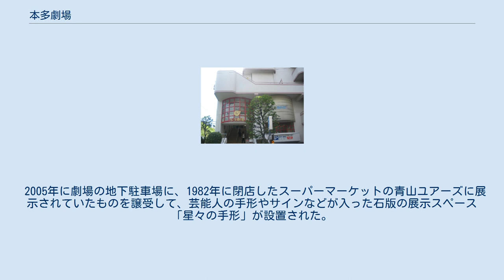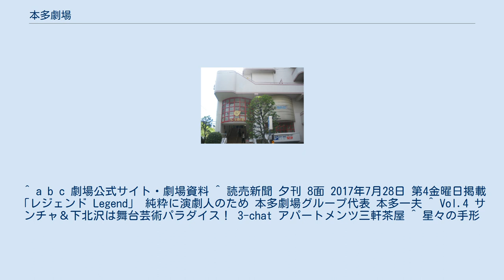本多劇場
本多劇場（ほんだげきじょう）は、東京都世田谷区北沢二丁目10-15にある演劇専用の民営劇場である。
客席は1フロア、客席数は386席。
 本多劇場グループ代表の本多一夫により銭湯の跡地に、1982年11月3日に開場した。
こけら落しを飾った作品は唐十郎作の『秘密の花園』。
下北沢が「演劇の街」と呼ばれるのは当劇場の存在が影響している。
 当初から演劇専用劇場として設計された本多グループ最大規模の劇場で、舞台・観客設備などが最も充実している。
東京の小劇場演劇の中心的存在であり、夢の遊眠社や第三舞台なども活動していた当時、ここで上演を行った。
その後も大人計画、ナイロン100℃、流山児★事務所といった小劇場界の有名劇団の公演に多く利用されている。
 2005年に劇場の地下駐車場に、1982年に閉店したスーパーマーケットの青山ユアーズに展示されていたものを譲受して、芸能人の手形やサインなどが入った石版の展示スペース「星々の手形」が設置された。
 開場以来の公演履歴は、本多劇場過去の上演記録に詳しい。
 ^ a b c 劇場公式サイト・劇場資料 ^ 読売新聞 夕刊 8面 2017年7月28日 第4金曜日掲載「レジェンド Legend」 純粋に演劇人のため 本多劇場グループ代表 本多一夫 ^ Vol.4 サンチャ＆下北沢は舞台芸術パラダイス！ 3-chat アパートメンツ三軒茶屋 ^ 星々の手形